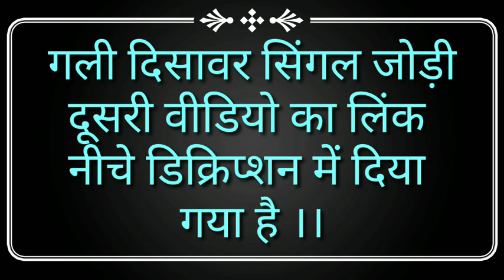28 September FD 26 Gl 52 Ds 67 तीन लोकेशन पास 79 दिन भी पुरा हाथ गुसेड दूँगा खाईवाल के आज कमाये लाखो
आज की सिंगल जोड़ी
फरीदाबाद
गाजियाबाद
गली
दिसावर